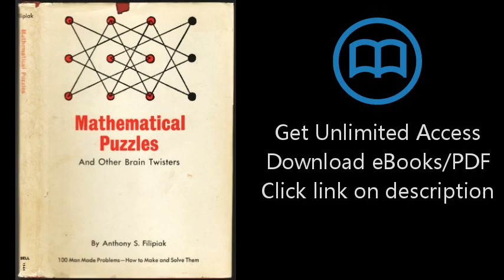Download Mathematical Puzzles: And Other Brain Twisters [P.D.F]